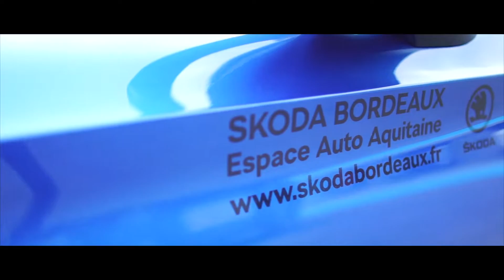ESPACE AUTO AQUITAINE - ELECTRIC ROAD SKODA BORDEAUX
Retour en images sur notre présence au salon Electric Road qui a eu lieu du 18 au 20 Octobre 2021. Nous étions présents avec notre gamme hybride rechargeable et 100% électrique. Nous vous donnons rendez-vous en concession désormais pour découvrir l'intégralité de notre gamme.